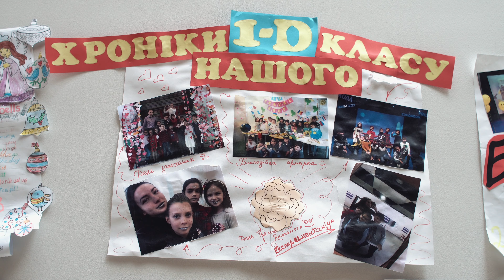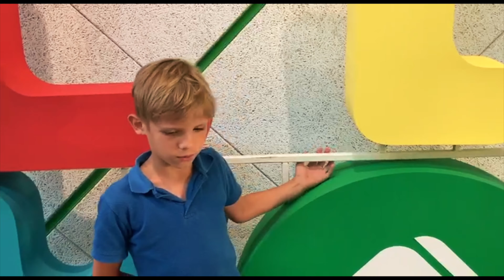Останній дзвоник в "LIKO SCHOOL"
ШКОЛА УСПІШНИХ ДІТЕЙ

Авторська школа Технологічний ліцей «Ліко».

«Наша місія - допомогти дітям знайти себе, виховати добрих, впевнених в собі щасливих людей, які зможуть не просто побудувати успішну кар'єру, але і реформувати наше суспільство. Адже саме зараз, під час змін, наша країна відчуває необхідність в молодих освічених лідерах, готових зайняти свої місця в політиці і бізнесі, стати основою європейського суспільства» - Олена Володимирівна Кухаревська, експерт у сфері освіти, керівник школи "Ліко".